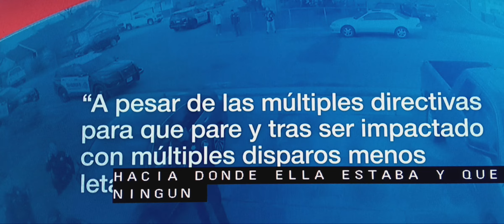Fatal balacera policial.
Familia divulga video del incidente.